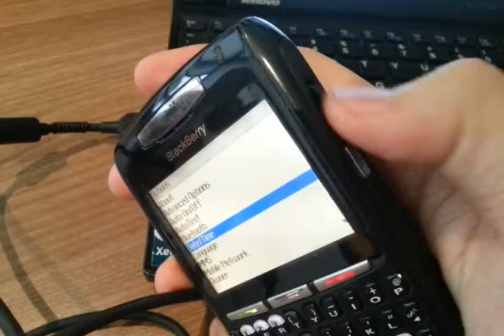BlackBerry 8707G - Trackwheel Malfunction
This video is an example of a malfunctioning TrackWheel on an older BlackBerry 8707G.